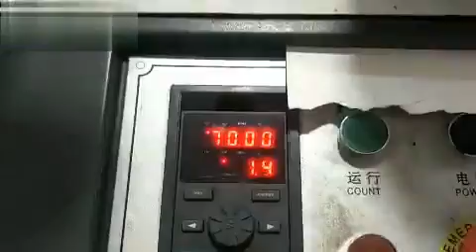آلة تصنيع كاسات كرتون التراسونيك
رقم المنشور: CH4651WP11X
للمزيد
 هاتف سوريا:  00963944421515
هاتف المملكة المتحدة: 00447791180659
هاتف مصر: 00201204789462